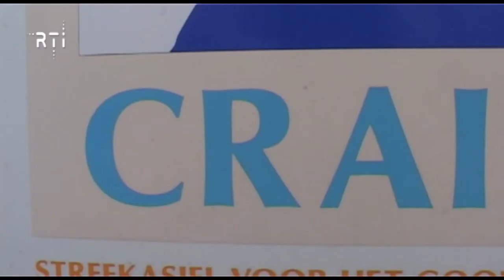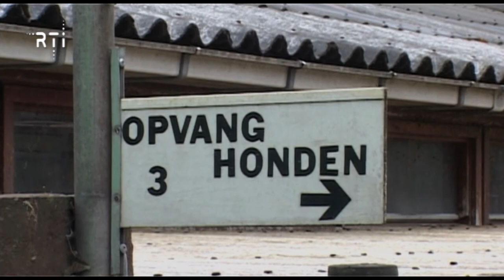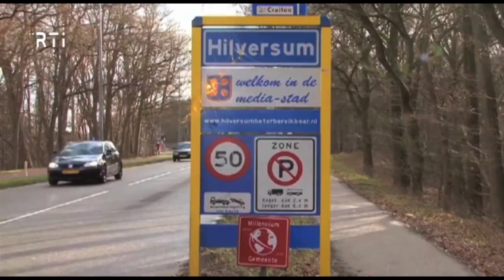Weekoverzicht van 2 tot en met 5 april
- 00'14" Miljoenen voor asfalt
- 00'35" Containers voor De Huiskamer
- 02'52" Afronding renovatie Joodse Begraafplaats
- 06'27" Uit het Raadhuis, burgemeester geeft gastcollege op het Gemeentelijk Gymnasium
- 07'42" Dier van de week